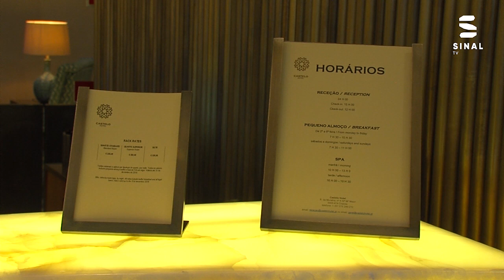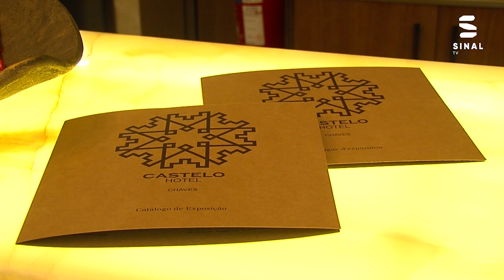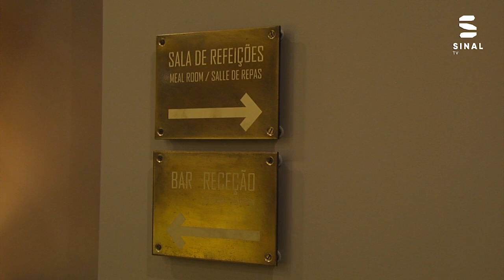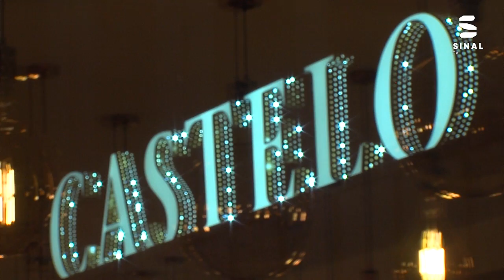Publireportagem | Inauguração Castelo Hotel em Chaves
A Sinal TV Produções esteve presente na inauguração da mais recente unidade hoteleira em Chaves, o Castelo Hotel. Junto ao Castelo Medieval, o novo hotel está integrado no Centro Histórico da cidade flaviense.